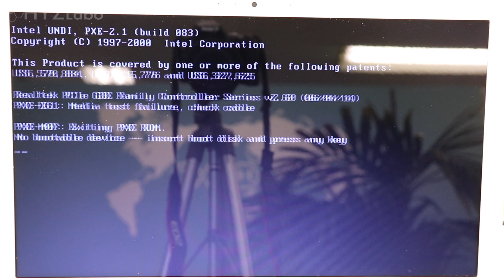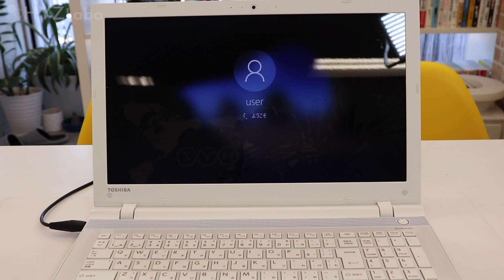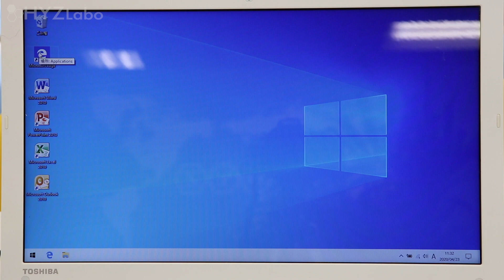【液晶パネルのケーブルが断線!?】液晶パネルの接続ケーブル交換方法｜TOSHIBA DynaBook AZ15/TW【ハイズLabo】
発売してから5年経つものですが、突然モニターの表示がおかしくなりました。ご覧通り、全体的にブルブル震えている状態です、ただ、ある角度にすると止まります。ということは、問題は液晶パネルではなく、液晶パネルからマザーボードを繋ぐ、接続ケーブルではないかと想定しました。そこで、液晶パネルの接続ケーブルを交換してみようと思います。

➤ 【Wi-Fiが壊れてもこれで大丈夫!!】Wi-Fiアンテナ加工&交換方法｜TOSHIBA DynaBook AZ15/TW：